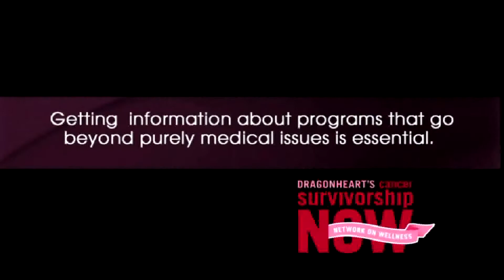12/17/13 Survivorship NOW Vermont: Empowering Cancer Survivors to Live Well - Across The Fence